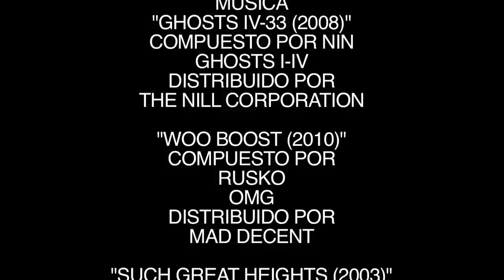Rusko Music Experimental Short Film " IT NEVER HAPPENED " Cortometraje Experimental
A EXPERIMENTAL SHORT FILM MADE FOR THE SUBJECT FILM PRODUCTION III UNDER THE DIRECTION OF THE TEACHER HUMBERTO PEREZ OF THE SOCIAL COMUNICATION SCHOOL OF THE ARTURO MICHELENA UNIVERSITY VALENCIA VENEZUELA

UN CORTOMETRAJE EXPERIMENTAL REALIZADO PARA LA CÁTEDRA PRODUCCIÓN DE CINE III. BAJO LA CONDUCCIÓN DE  HUMBERTO PÉREZ DE LA ESCUELA DE COMUNICACIÓN SOCIAL DE LA UNIVERSIDAD ARTURO MICHELENA EN VALENCIA VENEZUELA

DIRECTION : Adrián SÁNCHEZ       PRODUCTIÓN: Iván JIMÉNEZ

PHOTO DIRECTION: Leonardo REYES     EDITION: Iván JIMÉNEZ

CAMERA: Leonardo REYES / Iván JIMÉNEZ

CASTING (in order of appearance): Joan VILORIA, Hans CARLSEN, Punkie DEEP, Leonardo REYES, George EQUIZ, Mitsue YAMADA, Julio ROMERO, Adrián SÁNCHEZ Rosangie CHIRINO, Diana GAERSTE, Massiel ALONSO

MUSIC
"GHOSTS IV-33 (2008)"
COMPOSED BY NIN
GHOSTS I-IV
DISTRIBUTED BY THE NILL CORPORATION

"WOO BOOST (2010)"
COMPOSED BY RUSKO
OMG
DISTRIBUTED BY MAD DECENT

"SUCH GREAT HEIGHTS (2003)"
COMPOSED BY THE POSTAL SERVICE
GIVE UP
DISTRIBUTED BY SUB POP

CATERING: Ysabel AYALA - Ysabel JIMÉNEZ

THANKS TO: Ysabel AYALA - Iván JIMÉNEZ ROMAN - Givana JIMÉNEZ